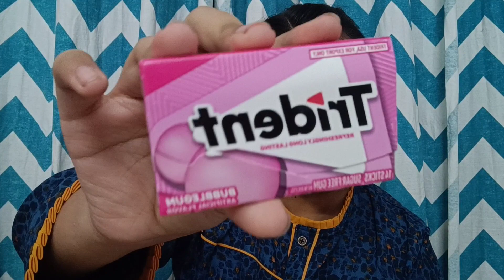My November monthly favourites 💛🧡